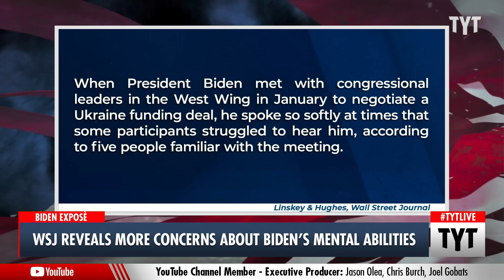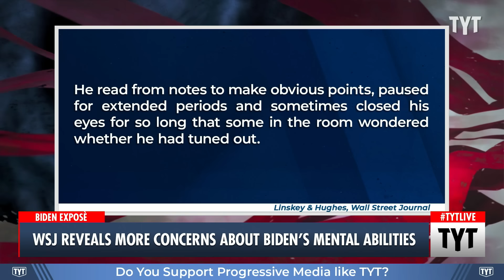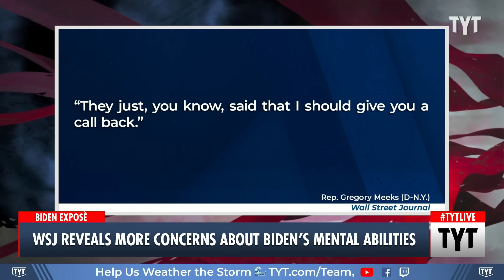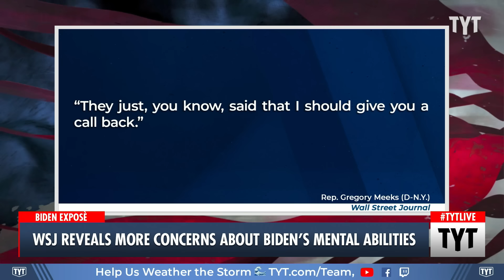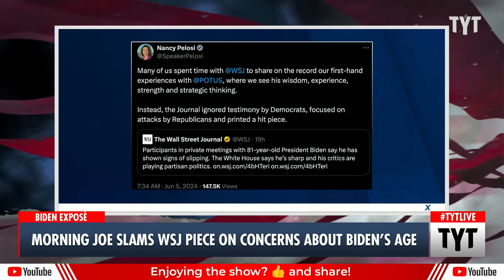Bombshell WSJ Exposé On Biden’s Mental Competence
A new report in the Wall Street Journal is being hyped up by right-wingers as a bombshell exposé on President Biden's mental decline. Ana Kasparian and John Iadarola discuss on The Young Turks. Your Support is Crucial to the Show

"WASHINGTON—When President Biden met with congressional leaders in the West Wing in January to negotiate a Ukraine funding deal, he spoke so softly at times that some participants struggled to hear him, according to five people familiar with the meeting. He read from notes to make obvious points, paused for extended periods and sometimes closed his eyes for so long that some in the room wondered whether he had tuned out.

In a February one-on-one chat in the Oval Office with House Speaker Mike Johnson, the president said a recent policy change by his administration that jeopardizes some big energy projects was just a study, according to six people told at the time about what Johnson said had happened. Johnson worried the president’s memory had slipped about the details of his own policy."

240605__TB02_WSJ_Reveals_More